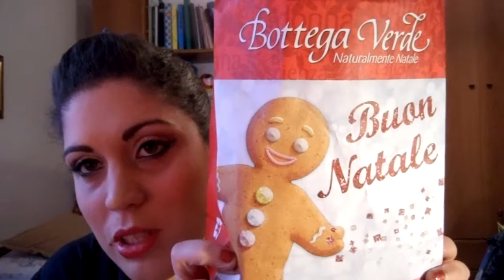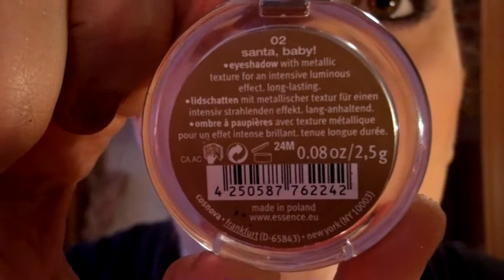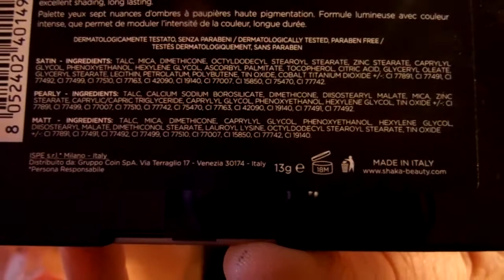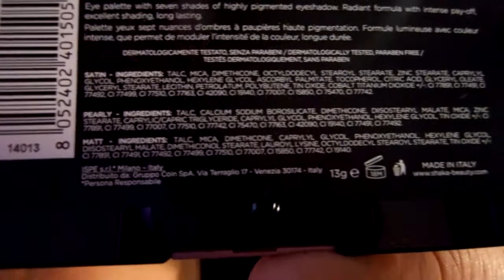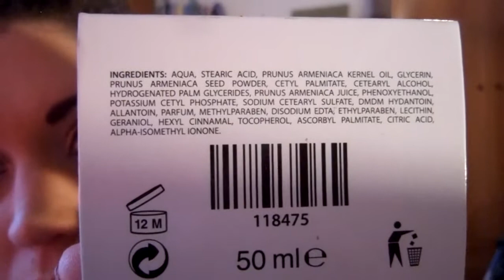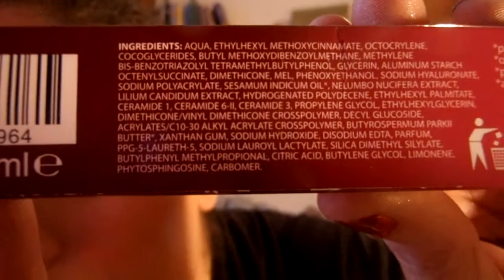VIDEO ACQUISTI misti di DICEMBRE 2013 prima parte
ecco qui sotto la lista dei prodotti acquistati A MIE SPESE: (scusate uno strafalcione grammaticale)

ESSENCE stay all day concealer 2,99 euro 20 soft beige e 10 natural beige 7ml ogni boccetta PAO6
RIMMEL match perfection contro le occhiaie e highlighter 030 classic beige 7ml PAO 24 forse pagato a 7euro
ESSENCE happy holidays ombretto 02 santa, baby 2,5g PAO24 2,29 euro
SHAKA palette chic e nude 13g 14,95euro PAO18
BOTTEGA VERDE scrub viso e mask all'albicocca 50ml PAO12
BOTTEGA VERDE contorno occhi ialuronplus 15ml 5,72 euro PAO6